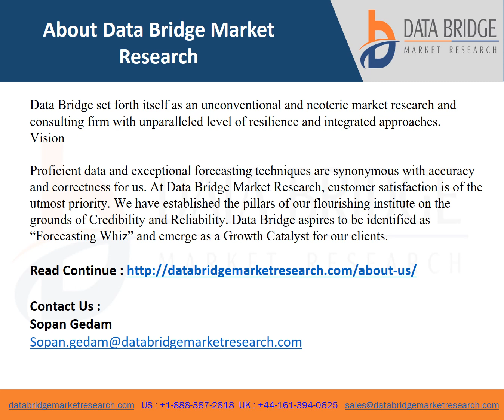Global Automated Liquid Handling Market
The automated liquid handling market is expected to gain market growth in the forecast period of 2021 to 2028. Data Bridge Market Research analyses that the market is growing with a CAGR of 8.2% in the forecast period of 2021 to 2028 and is expected to reach USD 1,802.23 million by 2028.